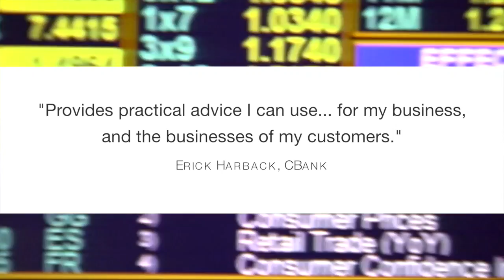Brian Beaulieu - Clermont Chamber of Commerce 2014 Economic Forecast Breakfast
Prosperity in an Age of Decline
ITR Economics CEO, Brian Beaulieu speaks at the Clermont Chamber of Commerce 2014 Economic Forecast Breakfast